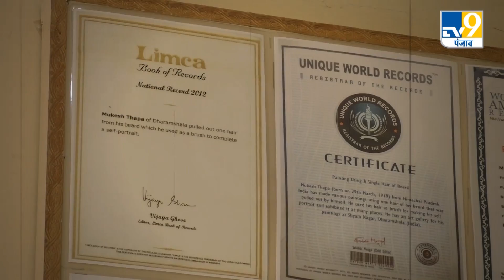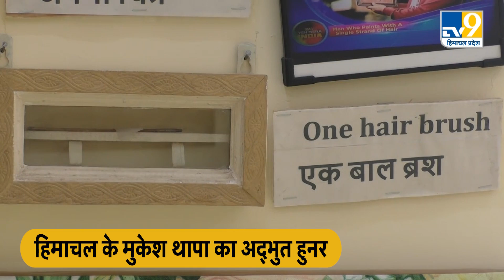Himachal Special Painter: Mukesh Thapa, जिनकी अद्भुत पेंटिग ने बनाया उन्हें देश-विदेश में फेमस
हमारे देश में प्रतिभा की कोई कमी नहीं है...देश के कोने-कोने में टैलेंटेड लोगों की भरमार है...जिनके नाम कई वर्ल्ड रिकॉर्ड भी होते हैं...ऐसी ही एक कहानी आपको सुनाने जा रहे हैं..हिमाचल प्रदेश के मुकेश थापा की...बचपन से ही अनोखी प्रतिभा के धनी मुकेश थापा ने चौथी कक्षा से पेंटिंग करना शुरू कर दिया था. उनकी पेंटिंग सबसे अलग होने के चलते परिवार के साथ टीचर्स और सहपाठियों का भी उन्हें प्रोत्साहन मिलने लगा और मुकेश ने इसी फील्ड में करियर बनाने का मन बना लिया...